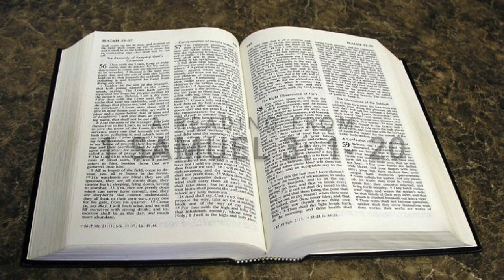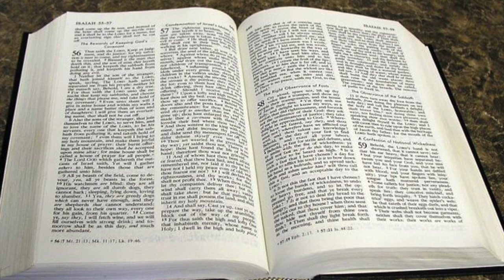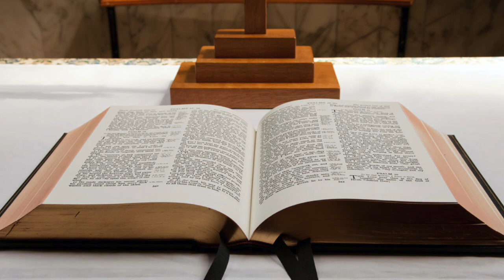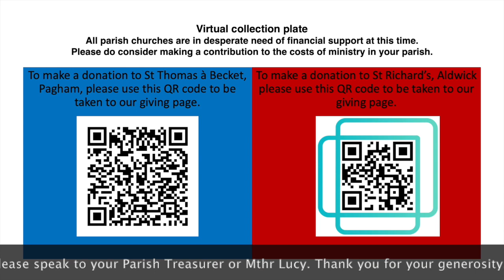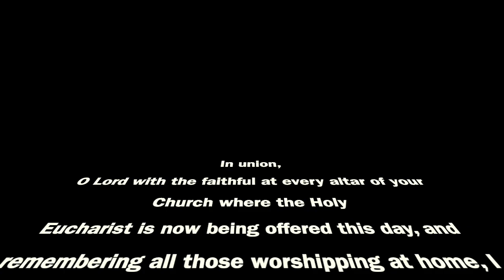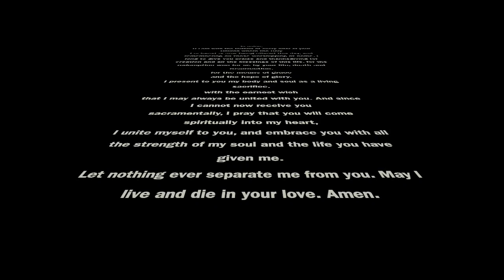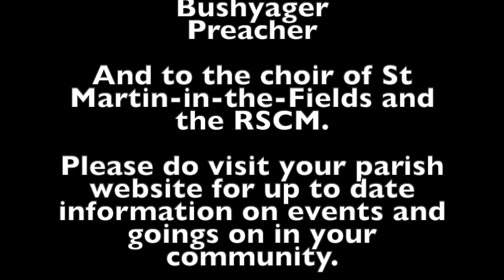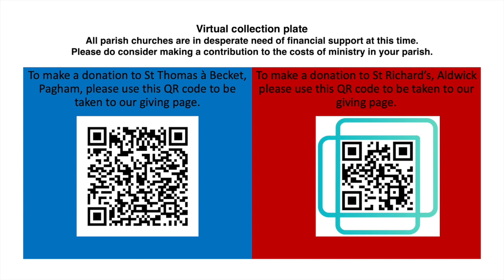Epiphany 2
The Eucharist for the Second Sunday of Epiphany.

Presiding Priest: The Reverend Lucy Sullivan
Preacher: The Rt Reverend Ruth Bushyager, Bishop of Horsham

Reader: Angela Purser
Intercessions: Dave Smith

Music with thanks to the choir of St Martin-in-the-Fields and RSCM on the ACNY website.